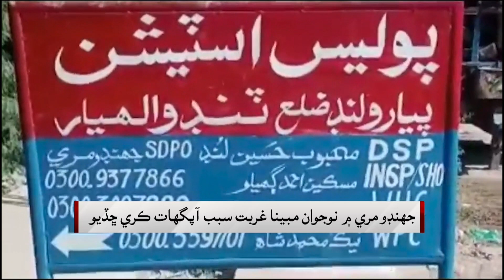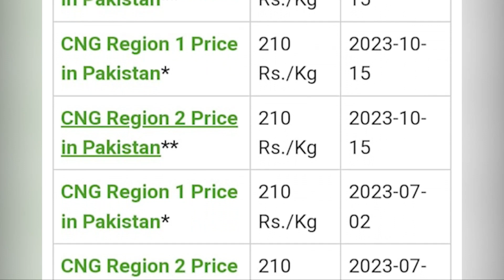Bulletin 03 PM | 29 November 2023 | Awaz tv News